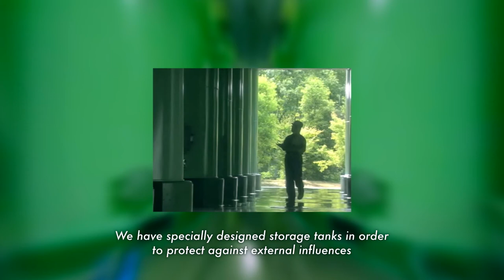This is more than Umeshu,This is CHOYA（VP)